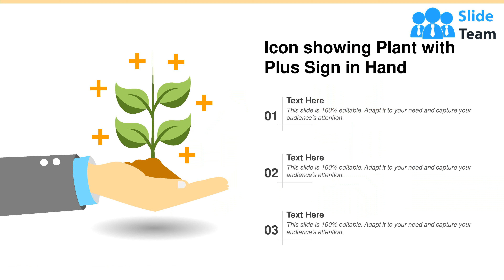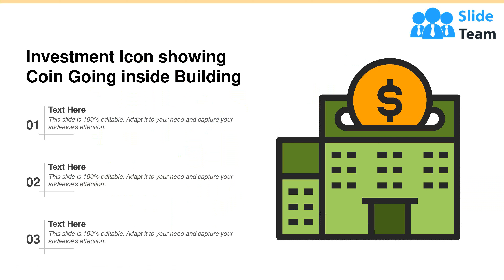Investment Icon Building Funnel Upward Arrow Sprinklers Coins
It covers all the important concepts and has relevant templates which cater to your business needs. This complete deck has PPT slides on Investment Icon Building Funnel Upward Arrow Sprinklers Coins with well suited graphics and subject driven content. This deck consists of total of twelve slides. All templates are completely editable for your convenience. You can change the colour, text and font size of these slides. You can add or delete the content as per your requirement. Get access to this professionally designed complete deck presentation by clicking the download button